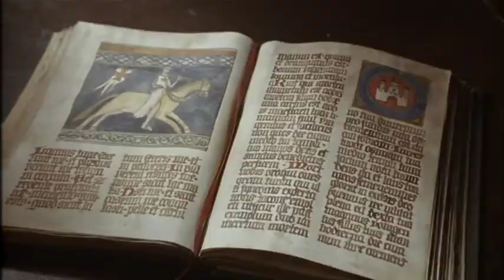Blut der Templer | Trailer (German)